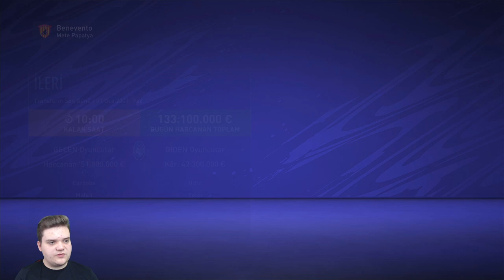İNTİKAM ZAMANI GELDİ! - FIFA 21 Kaleci Kariyeri #6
Selam arkadaşlar ben Onur. Bugün sizlerle birlikte FIFA 21 Kaleci Kariyeri serimize devam ediyoruz. Artık gittikçe gelişiyoruz, güzel kurtarışlarımız var. Sampdoria'dan ilk maçın intikamını almaya çalışıyoruz. İyi seyirler.